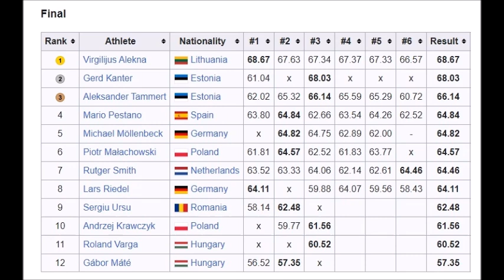Virgilijus Alekna (Lithuania) DISCUS FINAL 2006-08-12 European Championships Göteborg.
His series: 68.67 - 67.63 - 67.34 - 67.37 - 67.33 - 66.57 first place GOLD MEDAL.

Thanks to Adalbert Roßbach for these recordings VHS.
I have to send 8mm & 16 and have them digitized, these are at your expense.
NO MORE OLYMPICS & WORLD CHAMPIONSHIPS (I can’t post them due COPYRIGHTS).
Do not let old recordings get los !